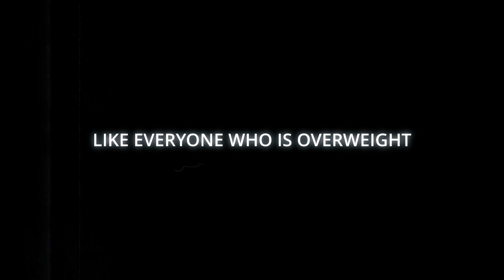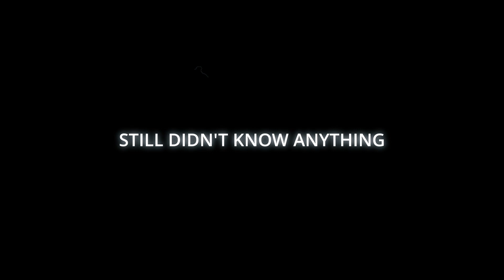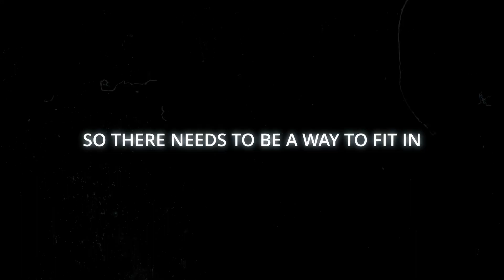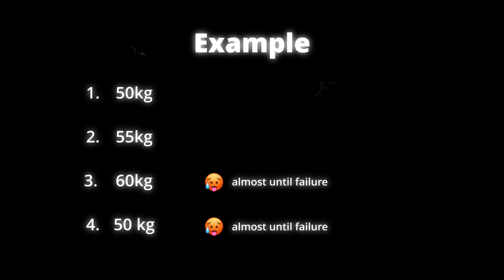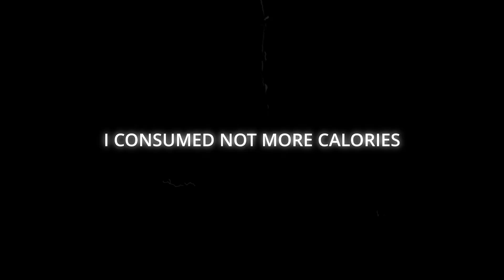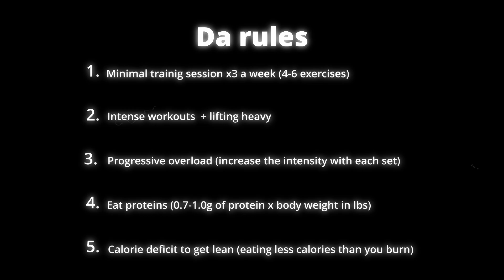FAT to FIT | A Student's Realistic Body Transformation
I used to be a chubby kid who loved to eat a lot and I always struggled with binge eating.
Over the years I managed to learn a lot about fitness. This led to me going through a body transformation and building a fit and aesthetic physique.
I wanna give you a quick guide to some simple and minimalist training and nutrition principles that have brought me my desired results.